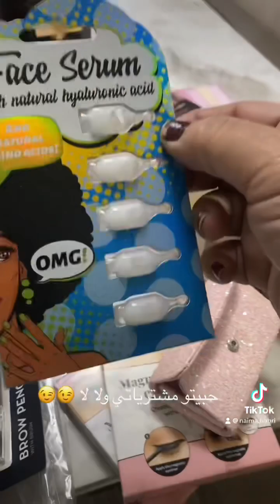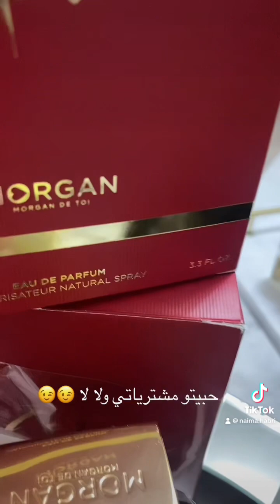10 janvier 2024